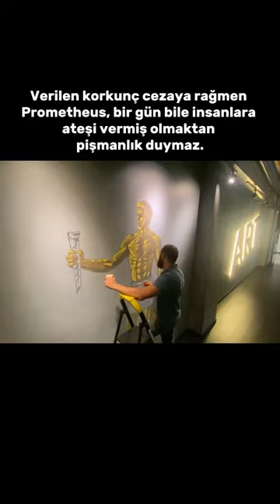Studio ART GYM'de Prometheus resmini nasıl çizdik? /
Neden Prometheus’u çizdik? Gelin hikayesine bir göz atalım.
🔥Prometheus Yunan mitolojisine göre, adı “önceden gören” anlamında olan, titanların soyundan gelmektedir.
🔥Prometheus ve kardeşleri, akıl gücü bakımından diğer tanrılardan üstündür ve bu gücü Zeus’a karşı gelmek için kullanırlar.
🔥Mitolojiye göre Prometheus insanoğlunun koruyucusudur.
🔥Zeus’a karşı çıkarak, ateşi tanrılardan çalıp, insanlara verir. Ve bu yüzden Prometheus, Zeus tarafından cezalandırılır.
🔥Verilen korkunç cezaya rağmen Prometheus, bir gün bile insanlara ateşi vermiş olmaktan pişmanlık duymaz.
🔥İnsanoğlu, Prometheus sayesinde medeniyetlerini kurup geliştirmişlerdir.
🔥Prometheus’un içinizdeki ateşi keşfetmenize ilham olmasını dileriz.
🔥 İçindeki Ateşi Keşfet 🔥
📍 Studio ART GYM, One Tower AVM’de